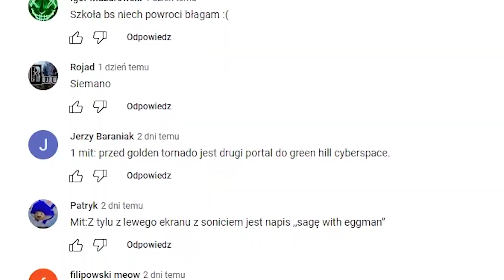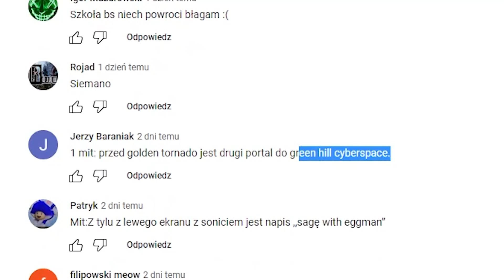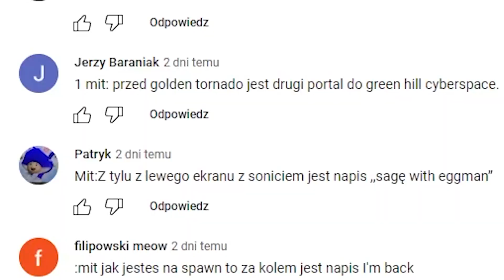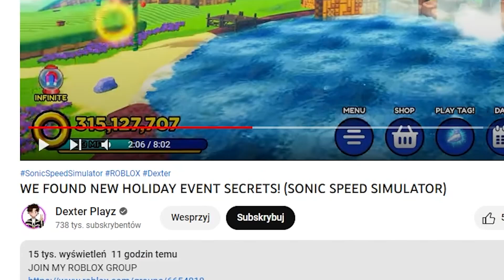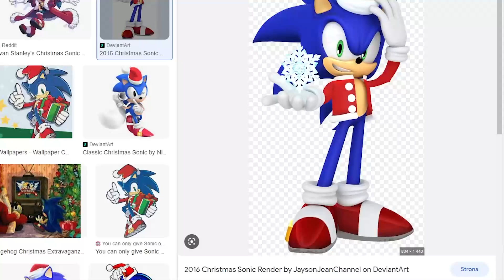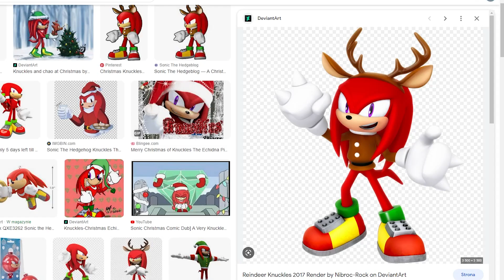ZIMOWY EVENT JUŻ W SONIC SPEED SIMULATOR! NIESAMOWITE RZECZY!